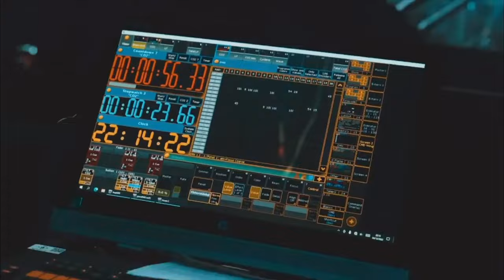🇺🇸 Rockstar Anirudh in America | Once Upon A Time USA Tour | Giveaway Announcement |USA Tamil VLOG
🌟 Oh! My Thagaval is excited to launch an exclusive Anirudh US Tour Ticket Contest and YOU could be the lucky winner!

❗ Winners will be selected on March 27th 11:59 PM PST

🏆 Winner announcement date: March 28th 6:00 PM PST
The winner will be contacted via email, phone number and announced on our channel.

to purchase tickets!

🇺🇸 “Once Upon A Time” Tour U.S. Tour Dates & Cities:

🌟 March 31, 2023 - EagleBank Arena, Washington, DC
🌟 April 1, 2023 - Prudential Center, Newark, NJ
🌟 April 7, 2023 - Curtis Culwell Center, Dallas TX
🌟 April 9, 2023 - Gas South Arena, Atlanta, GA
🌟 April 14, 2023 - Angel of the Winds Arena, Seattle, WA
🌟 April 15, 2023 - Oakland Arena, Oakland, CA

Anirudh, one of India's biggest stars, is embarking on a worldwide tour titled "Once Upon A Time", with six major stops in the U.S.A. This US portion of the tour, beginning in Washington DC on March 31st, 2023, has met with global enthusiasm, with shows in London, Paris and Singapore selling out.

Anirudh Ravichander, known in the industry and to fans as Anirudh, is inarguably one of the most sought-after music composers and directors in the Indian film industry. He has composed over 150 songs in various languages, predominantly Tamil, but including songs in Hindi, Telugu, Kannada, Malayalam, and Bengali. His emergence as a pan-India sensation in 2012 with Kolaveri Di from “3,” he began producing, composing, and collecting awards including the Filmfare Award for Best Music Director (Tamil) for his work on the soundtrack of the Tamil film “Ethir Neechal,” the Edison Award for Best Music Director for his work on the soundtrack of the Tamil film “Maari,” and the SIIMA Award for the Best Music Director for his work on the soundtrack of the film "Ethirneechal, VIP, Nanum rowdy than, kolamavu kokila"

Want to check him out live, enter to win two free tickets to the concert at the form below.